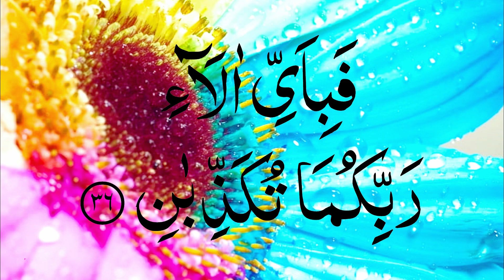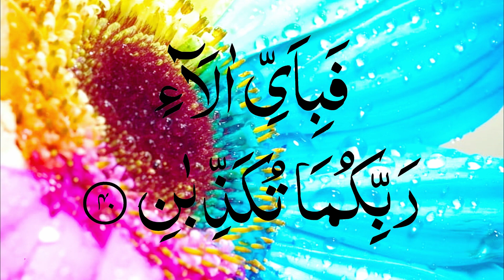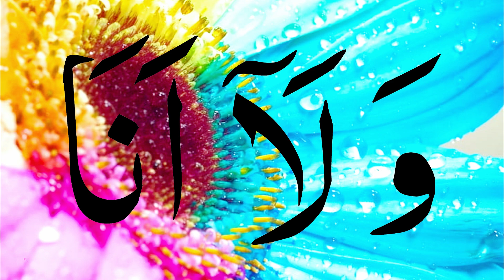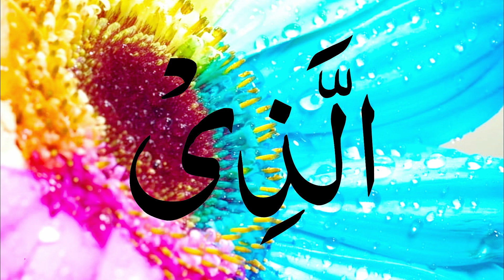The Most Popular Of Manzil | Episode 26 | Kale Jadu Ka Tod | Kale Jadu Se Hifazat Ka Wazifa